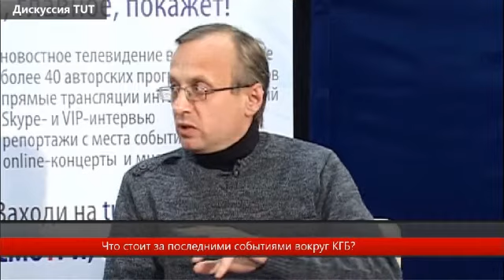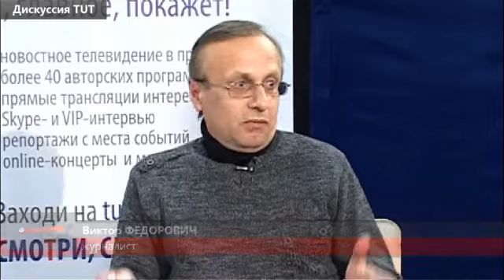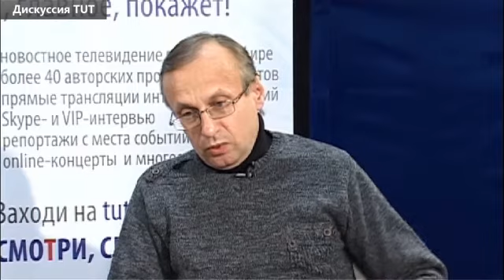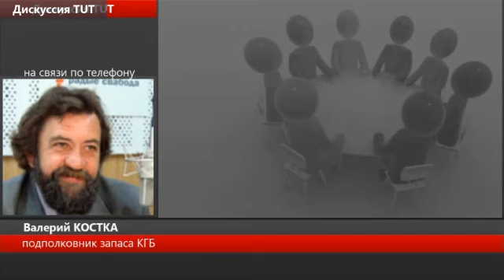КГБ: Политическая борьба или коррупционная подоплека?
Вечером 11 ноября у здания Витебского областного Управления КГБ на улице Советской прогремел взрыв. В результате никто не пострадал. По официальной информации, были задержаны 3 человека. В конце прошлой недели Александр Лукашенко отстранил от должности председателя Комитета госбезопасности Вадима Зайцева. Обязанности председателя КГБ будет исполнять Государственный секретарь Совбеза Леонид Мальцев. Этому событию, в свою очередь, предшествовала загадочная смерть подполковника КГБ Александра Казака.

Как связаны эти события? Что они значат для КГБ и для страны в целом? Какие последствия будут иметь? Эти вопросы в студии TUT.BY-ТВ мы обсуждали с политическим аналитиком информационной компании БелаПАН Александром Класковским, обозревателем интернет-газеты Naviny.by Виктором Федоровичем и бывшим подполковником КГБ Валерием Костко.